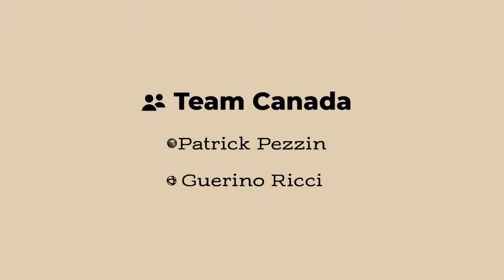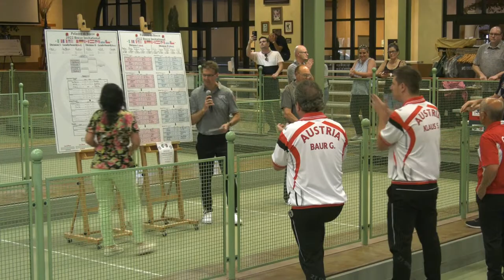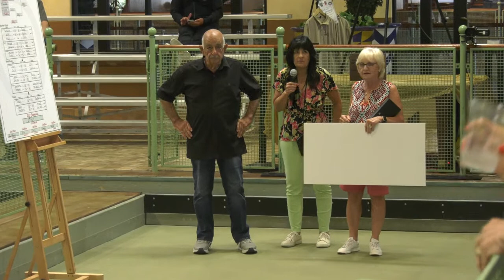2022 Palazzo de Bocce Invitational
2022 Palazzo de Bocce Invitational
Live stream begins 9:45am est.  Saturday July 23rd.

Competition begins 10:00am est.